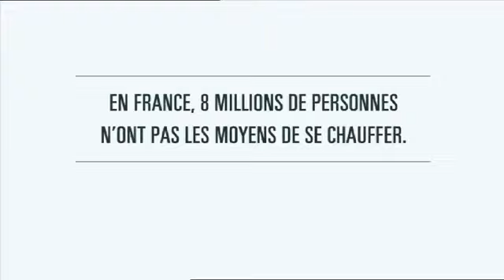MAROC: MORTS DE FROID A CAUSE DU MAKHZEN الميت من البرد. الملك هو المسؤول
8 MILLIONS DE FRANCAIS ONT DU MAL A SE CHAUFFER P.I.B MAROC 90MILLIARDS DOLLARS / P.I.B FRANCE 3000MILLIARDS DOLLARS RAPPEL POUR NOS DEMAGOGUES IRRESPONSABLES DE L'EXTREME GAUCHE MAROCAINE